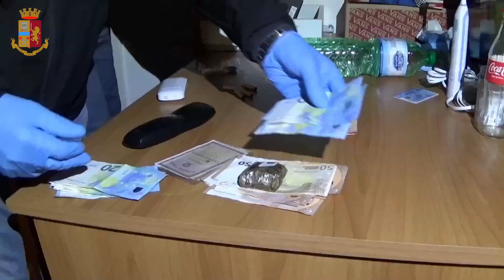Terni: operazione antidroga della Squadra Mobile. Tre arresti tra i quali un ristoratore